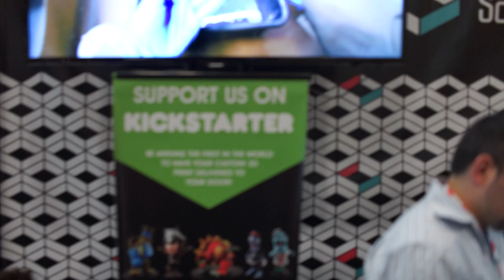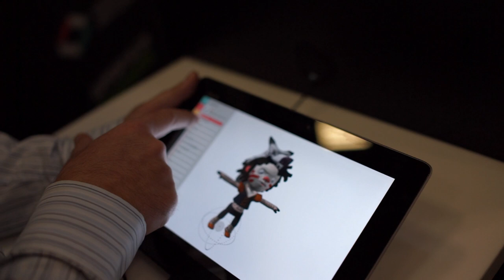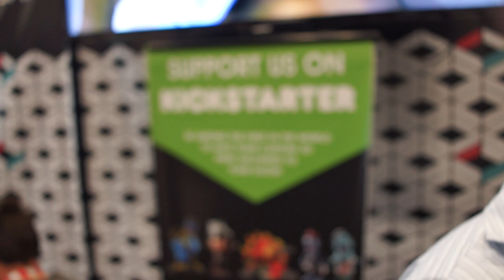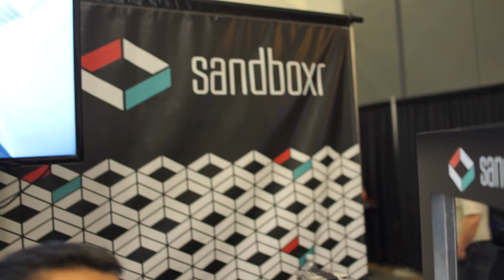Sandboxr wants to 3D print your favorite video game characters (GDC 2013)